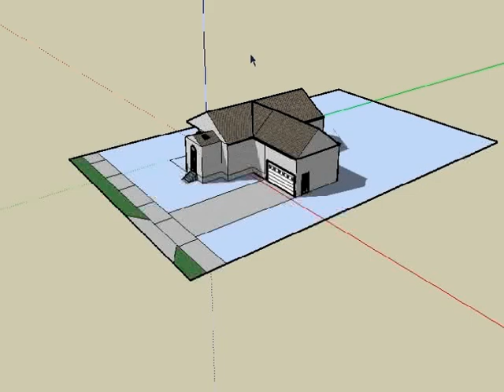what is a Arcology?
this is for the future of citys, they save space